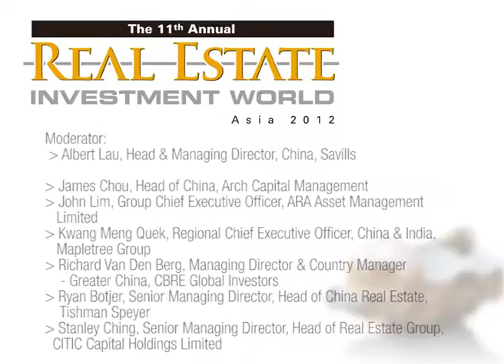How financial cycle and government policies affects property transaction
Watch the video to find out more about implications of the financial cycle and government policies on property transaction.

Panel discussion on "internationally branded hotels seen as better investments by industry experts" featuring:
• Albert Lau, Head & Managing Director, China, Savills
• John Lim, Group Chief Executive Officer, ARA Asset Management Limited
• James Chou, Head of China, Arch Capital Management
• Kwang Meng Quek, Regional Chief Executive Officer, China & India, Mapletree Group
• Richard Van Den Berg, Managing Director & Country Manager -- Greater China, CBRE Global Investors
• Ryan Botjer, Senior Managing Director, Head of China Real Estate, Tishman Speyer
• Stanley Ching, Senior Managing Director, Head of Real Estate Group CITIC Capital Holdings Limited

Real Estate Investment World Asia 2012- where institutional investors, property funds, property developers and deal makers meet to discuss innovative financing vehicles, investment structures and capital raising strategies across the risk-returns and geographic spectrums for the listed and private property investment community across Asia Pacific.